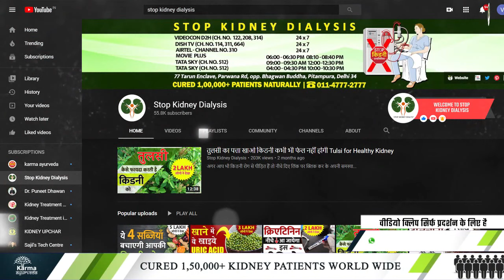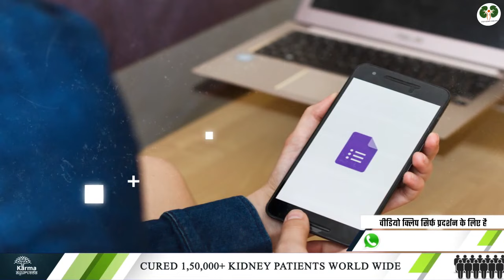4 खतरनाक वेहम जिससे हुई किडनी खराब | 4 myths related to food for kidney patient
4 खतरनाक वेहम जिससे हुई किडनी खराब | 4 myths related to food for kidney patient

Hello, welcome to our best kidney diet channel; stop kidney dialysis, where we give you much important information related to kidneys and kidney patient diet.
Similarly, today we are going to give you important information.
Today we will tell you four big reasons kidney patients often have.
The first is that kidney disease occurs on its own.
Rather it is not that kidney disease does not happen by itself. Kidney failure does not occur automatically; your wrong lifestyle is responsible for this.
Let's know about the second reason.
Kidney patients often feel that they cannot lead healthy life. But it is not that kidney patients can lead a healthy life if they improve their lifestyle.
Let us know the third reason for kidney patients, and often kidney patients feel that their treatment is very expensive and long.
But let us tell you that if you take Ayurvedic treatment instead of allopathy, your kidney will be completely cured.
And its treatment is not even expensive and is completely successful. On the contrary, allopathy treatment is not completely successful, and at the same time, it is very expensive.
Another misconception of kidney patients is that patients cannot eat good food.
So let us tell you that kidney patients can also eat good food.
Kidney patients remove this illusion and live healthy life.
And the thing is, you can watch our show about healthy tadka for a good diet.
Because in this show we tell the method of making a good diet for kidney patients.
We will come again with a new topic.

कर्मा आयुर्वेदा का नया पता है :
77 Tarun Enclave, Parwana Rd, opposite Bhagwan Buddha, Pitampura, Delhi 110034